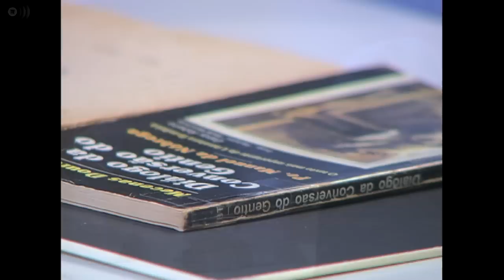Literatura - Diálogo sobre a conversão do gentio - Manuel da Nóbrega - Alcir Pécora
Primeiro programa da nova série sobre literatura da Univesp TV que passa a tratar de livros escritos em língua portuguesa. O professor Alcir Pécora explica como interpretar um dos primeiros textos literários escritos no Brasil: o Diálogo sobre a Conversão do Gentio, escrito entre 1556 e 1557 pelo padre jesuíta Manuel da Nóbrega. O diálogo se dá entre um tradutor e um ferreiro, ambos a serviço da missão jesuítica no Brasil e discute as dúvidas dos missionários sobre como fazer a conversão dos indígenas. O texto se transformou no método de catequização que foi largamente utilizado no Brasil durante todo período da colonização.

Para saber mais e aprender sempre!